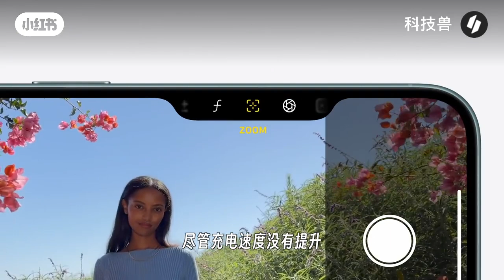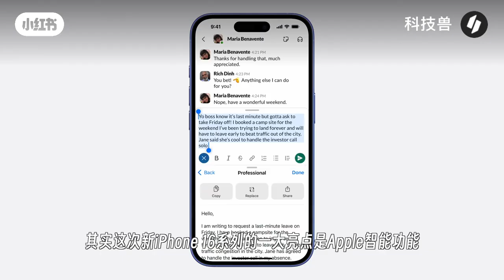Iphone 16 Launching Video, Iphone 16/Pro Impressions, Iphone 16 trailer concept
Iphone 16 Launching Video, Iphone 16 Launch Promotional Video

Iphone 16 hands on experience